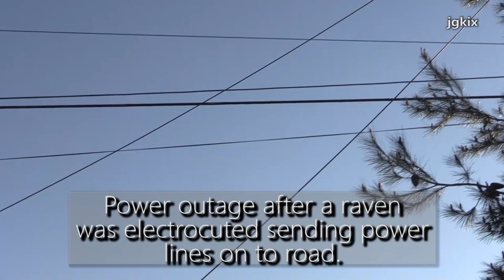Power Outage After Raven Gets Shocked To Death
Hesepria, CA - On Friday March 27th 2020 at 8:08 a.m. a raven got electrocuted to death and sent power lines across Pico Ave next to the Hesperia Golf Course. Pico Ave was closed between Bangor Ave and Buckthorn Ave while Edison crew worked to restore power back to 115 customers. No one was hurt, but a raven (crow) lost its life.